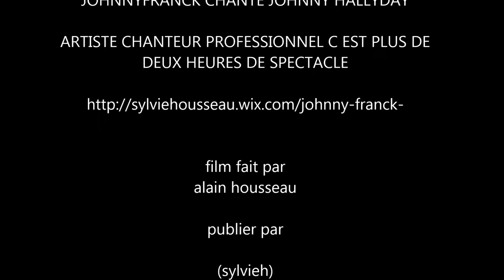johnny franck chante Johnny Hallyday j'ai pleuré sur ma guitare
concert johnny franck  mcp 62 les ch'tis bikers  le samedi 5 septembre 2015 a sains en Gohelle